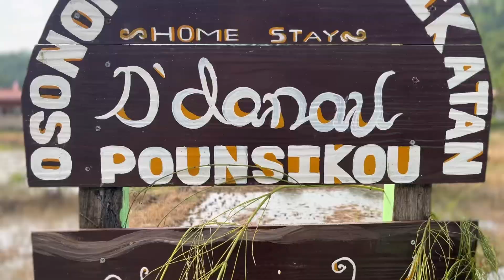Vlog : Cuti kaamatan di DDanau Homestay KB. Homestay paling cantik dan ada private pool.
Cuti kaamatan kami jalan-jalan bercuti di kawasan terdekat saja iaitu di kg tambatuon kb.  Banyak aktiviti seperti mandi sungai, pool, karoke, bbq dan banyak lagi